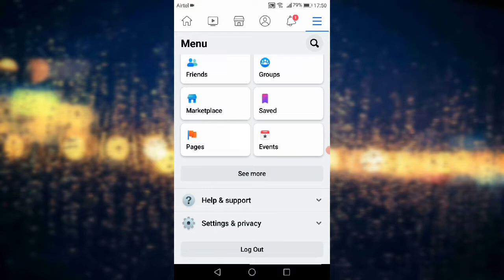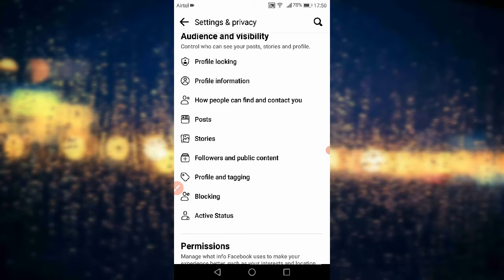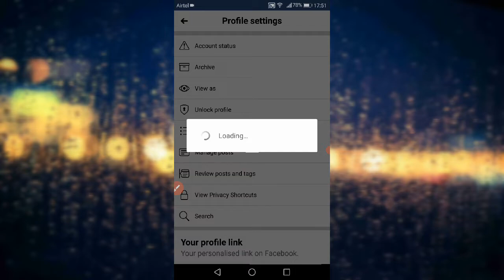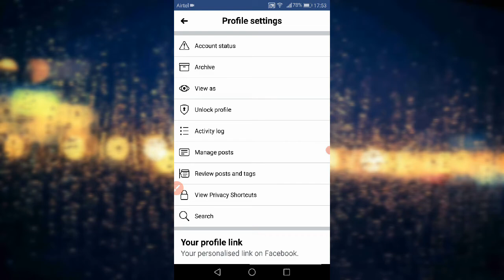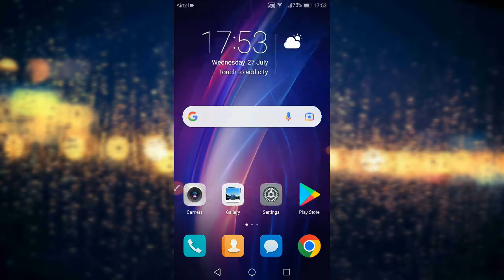Facebook follow button off 2022|how to remove follow button on facebook|today voice tips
facebook follow button remove korun|today voice tips

Thank You,Dear Viewrs